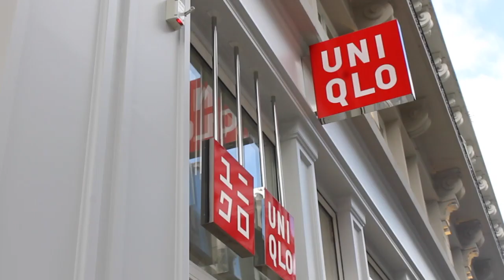La renaissance du Quartier Grôlée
Le Quartier Grôlée du second arrondissement de Lyon, jusqu'alors tombé en désuétude, vit actuellement sa résurrection. Un vraie volonté politique pousse à l'installation de nouvelles enseignes inédites à Lyon et de créer un accès vers un nouveau secteur commercial. Interwiew de Christophe Fournage, président de Firce Capital. L'article sur Lyon-Entreprises